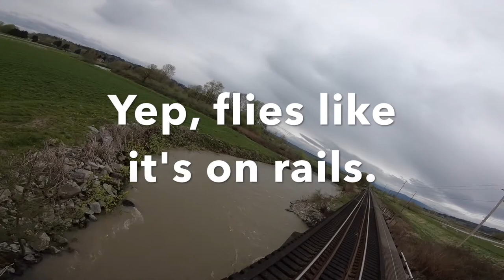Oblivion Falls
Four miles slogging through wet snow, in the rain, in the hope that we'd get to fly. I was honestly resigned to the idea of not flying at all, because it was so wet. But, the weather window happened, I gathered my courage, and with the invaluable help of my buddy Chip who spotted for me, pulled off a couple of flights I'm really proud of.

Having had the pleasure of flying with a few world-class pilots lately I realize I've got a long way to go before my flying is up to snuff, but I'm having an awful lot of fun in the mean time.